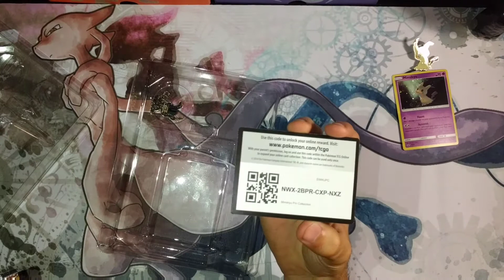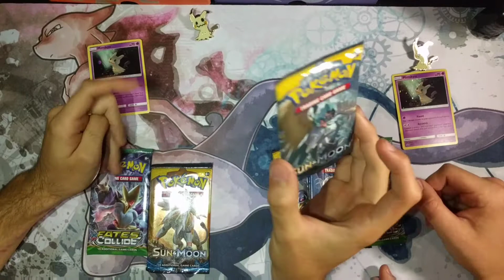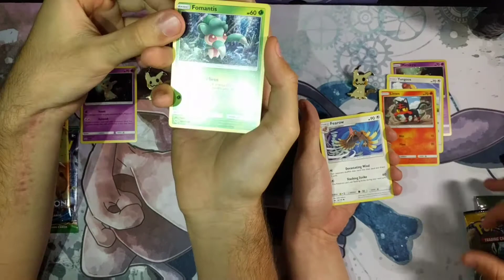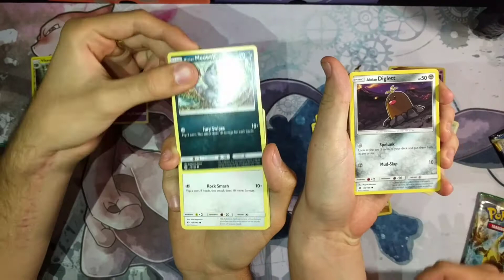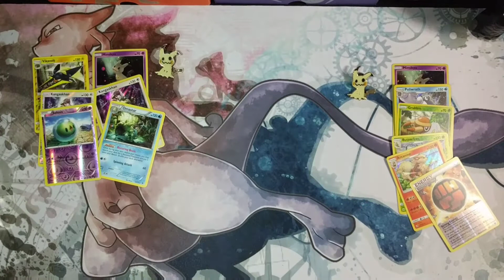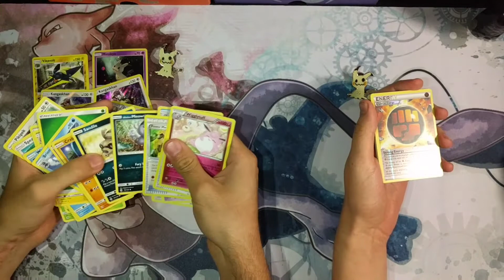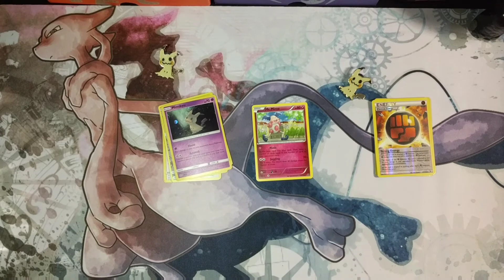Mimiku Pin Collection || BOX BATTLE!!!!!!!!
In today's video I had Nate join me for a pack battle.